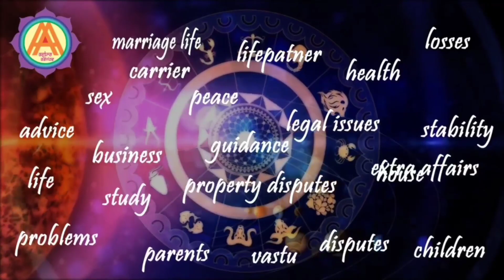Mars In 7th House Remedies || Mangal In 7th House Lal Kitab || Jatinder Sharma Astro Advice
Mars In 7th House Remedies || Mangal In 7th House Lal Kitab

mars in 7 house mars in seventh house
7th house mars in kundli
mangal 7 house in kundli
7 house me mangal ho to kya kare
mangal 7 bhav me ho to
mangal badh in lal kitab
mars 7 house lal kitab remedies
suitable business for mars in kundli
vedic astrology d10 chart
mangal seventh house

卐 卐

 ➤ 𝐂𝐡𝐞𝐜𝐤 𝐎𝐮𝐭 𝐏𝐥𝐚𝐲𝐥𝐢𝐬𝐭𝐬 & 𝐕𝐢𝐝𝐞𝐨𝐬

FURTHER UPDATES.

卐 卐

卐 卐

📞𝐅𝐨𝐫 𝐀𝐩𝐩𝐨𝐢𝐧𝐭𝐦𝐞𝐧𝐭𝐬 𝐂𝐚𝐥𝐥 - 4:00 PM to 6:00 PM (MON-SAT) - 𝟖𝟏𝟒𝟔𝟔𝟏𝟐𝟓𝟏𝟐/𝟏𝟑

卐 卐

卐 卐